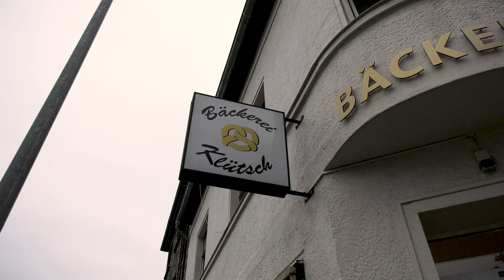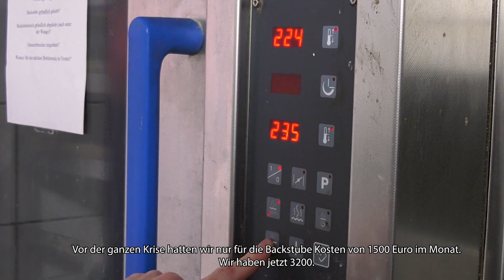Bäckereien in der Krise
Bäckereien leiden unter steigenden Rohstoff- und Energiekosten